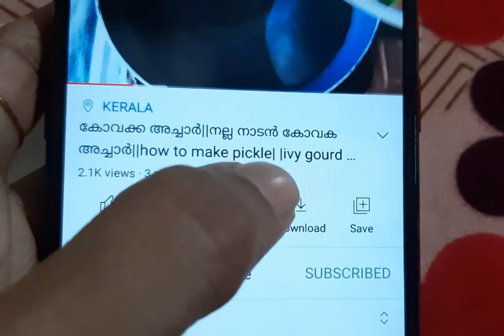കാബേജ് പക്കോട | cabbage pakoda recipe malayalam | pakora | snack recipe | crunchy N Spizeee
cabbage pakoda

cabbage
onion
ginger
green chilli
curry leaves
salt
turmeric
chilli powder
oil

cabbage pakoda, cabbage pakora,pakoda recipe, pakora,pakoda recipe malayalam  evening snack recipes,snack recipe,easy snacks,cabbage recipe